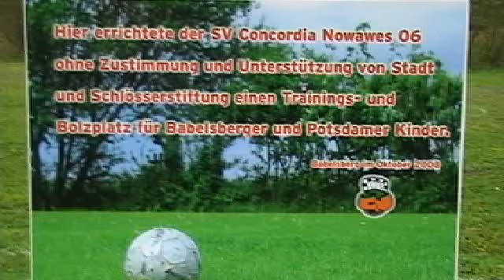SV Concordia Nowawes 06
SV Concordia Nowawes 06 besetzt Fußballplatz in Babelsberg